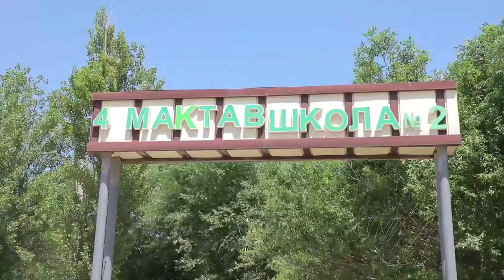Marhum xodim Azizbek Annaqulov xotirasiga bagʻishlanib, oʻzi oʻqigan maktabda yodgorlik oʻrnatildi